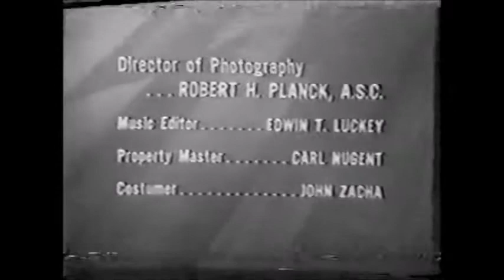Don Fedderson (1959)/Viacom Enterprises "V Of Doom" (1976) *Cut-Off*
From The Millionaire: Millionaire Maureen Reynolds